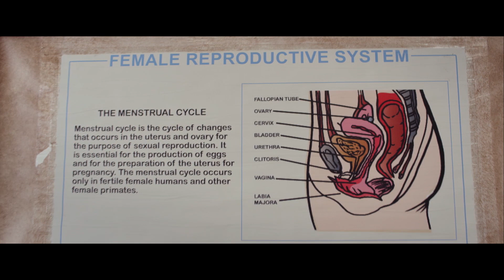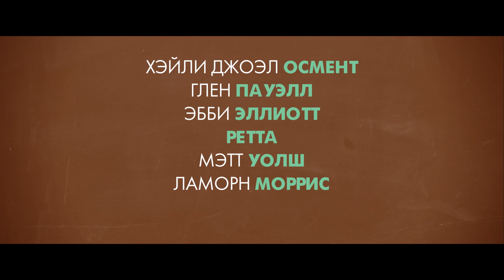«Половое воспитание» — фильм в СИНЕМА ПАРК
Смотрите в СИНЕМА ПАРКЕ с 1 октября.